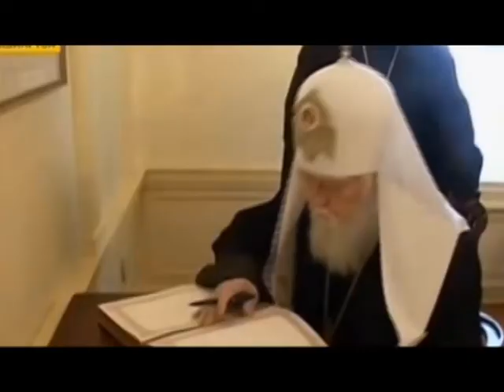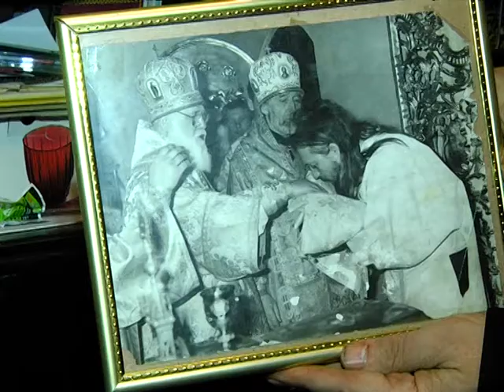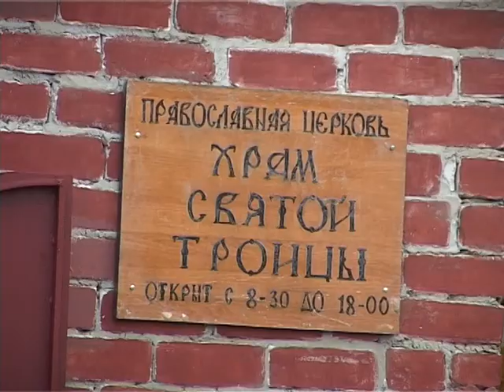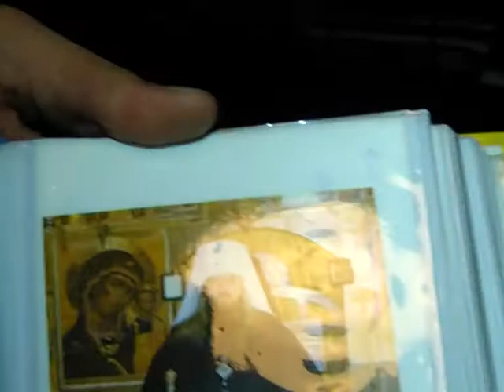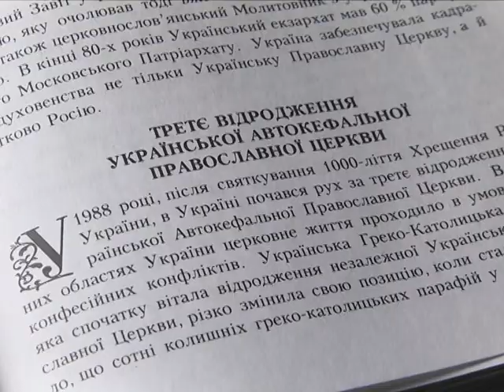Отголоски украинских событий